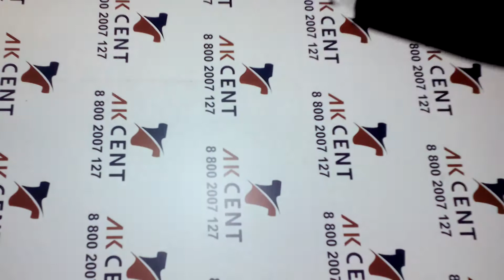Микс Premium Winter зима крем Шотландия Х272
Зимний микс женской, мужской и детской одежды категории крем.
PREMIUM WINTER MIX Шотландия
Для заказа ✍🏻
Контакты наших менеджеров: